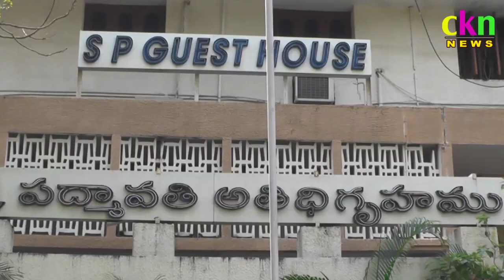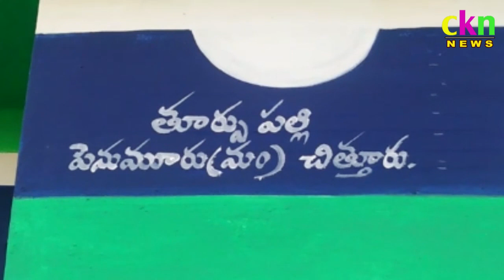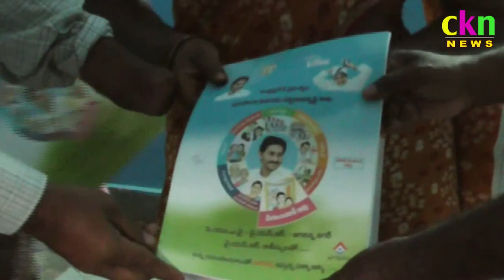Ckn News 19-01-2021